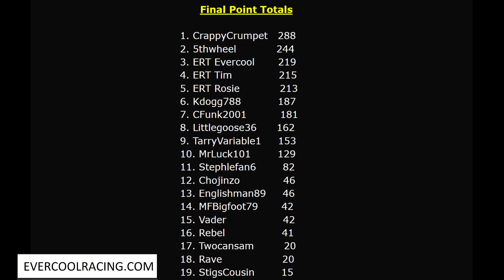Forza7 ERT Trans Am C O T A